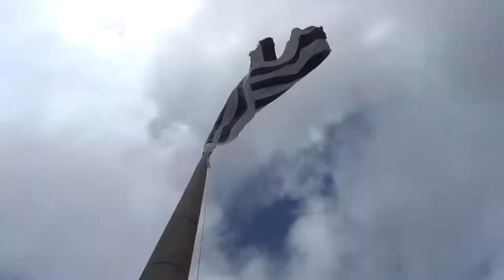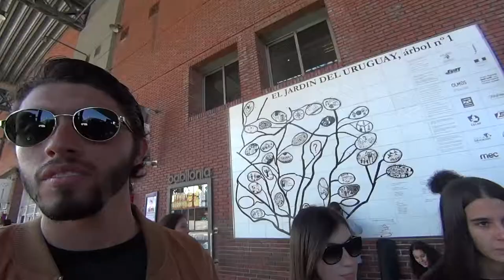Punta del Este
Un nuevo destino nos espera. Ahora en Punta del Este, no te pierdas nuestra Sección “Espacio Charrúa”